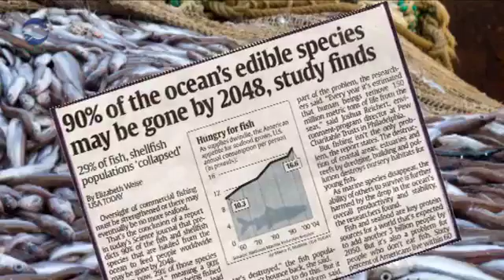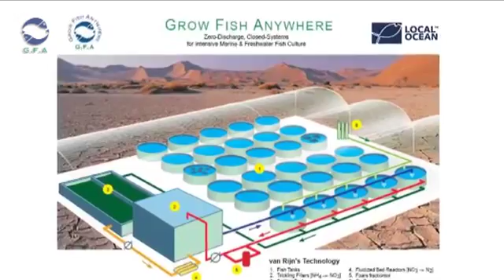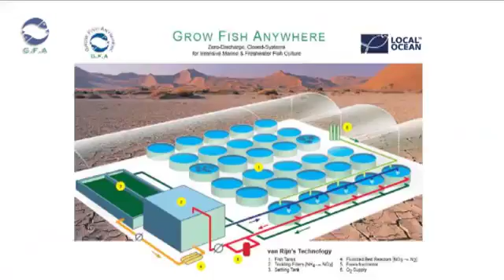Peces crecen y viven en cualquier lugar aun sobre la tierra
G F A   Grow Fish Anywhere   Zero Discharge Intensive Aquaculture system for Marine fish

Durante algunos años los expertos han venido diciendo que muchas especies de peces de agua salada irían a desaparecer si no se tomaban medidas para limitar los efectos de la sobrepesca.

Ahora, un proyecto israelí –Sistemas Avanzados de GFA (Grow Fish Anywhere- Hacer crecer Peces en Cualquier Parte)- ha presentado una posible respuesta a ese problema.
Basándose en el trabajo del científico israelí Dr. Iossi Tal y del profesor de la Universidad Hebrea de Jerusalem, Jaap van Rijn, GFA ha desarrollado un entorno terrestre en el cual pueden crecer los peces.

“Nosotros lo llamamos sistema a cero-pérdida”, dice el CEO Dotan Bar-Noy.

“Nosotros empleamos filtros biológicos y una bacteria especialmente desarrollada para tratar el agua en la que crecen los peces sin desperdiciar nada. Con este sistema se puede hacer crecer peces de agua salada en cualquier parte del mundo- incluso en el desierto, a miles de kilómetros de distancia del oceano”, afirma.

Los peces de granjas han sido utilizados para resolver el problema de los excesos en la pesca en el pasado, pero los diseños previos requerían de sistemas de circulación con agua fresca del mar en reemplazo de las aguas residuales de las piletas artificiales.

Los residuos de los peces, compuestos por nitrógeno y otros elementos tóxicos, convertían las aguas en venenosas.

Los sistemas alternativos de purificación basados en tratamientos eléctricos son muy costosos para instalarlos y para hacerlos funcionar, y no resultan absolutamente efectivos.
En GFA, los tanques son llenados con agua primero, luego con peces y luego se agregan microbios de bajo costo y fácil producción diseñados para tratar los productos de desecho orgánicos.

El agua que se agrega sólo reemplaza a la que se evapora. Los peces crecen siguiendo su ciclo natural y permanecen en el tanque hasta que están listos para ser llevados al mercado.
Dice Bar-Noy: “No hay ninguna clase de polución y no hay necesidad de que los peces crezcan en el mar. Con sólo montar tanques con tecnología GFA en cualquier parte del mundo, se pueden tener los peces de mejor calidad para conseguirlos en el mercado”.
Israel-based Grow Fish Anywhere has developed a system for raising fish to be used for human consumption in controlled environments that can be set up away from traditional habitats.

The company's experience building and operating these systems has focused on farms for Gilthead Sea Bream and European Sea Bass, and GFA caters to clients internationally.